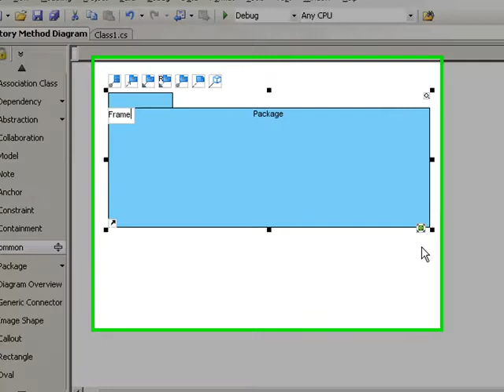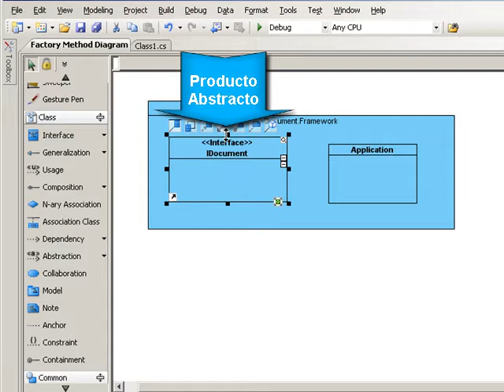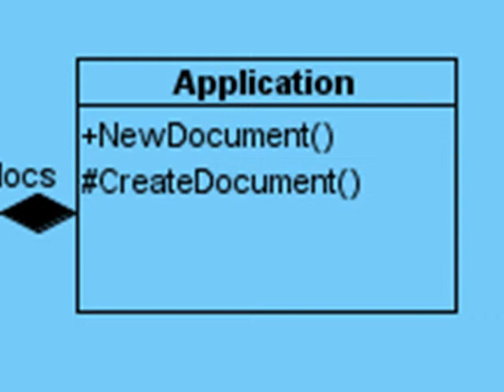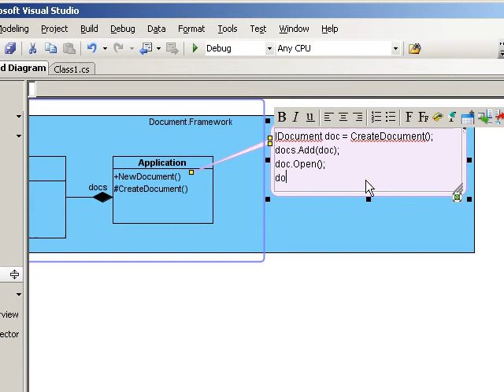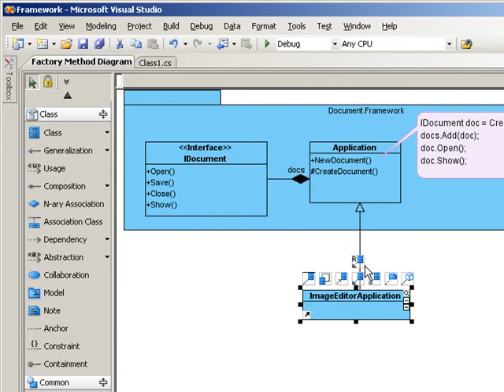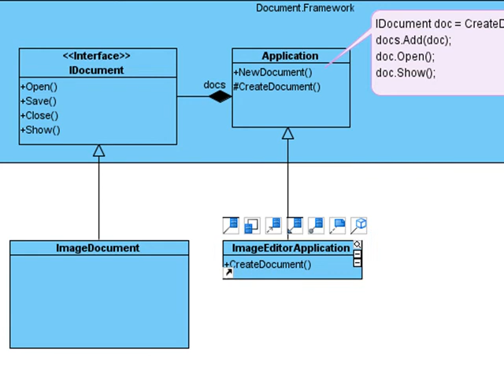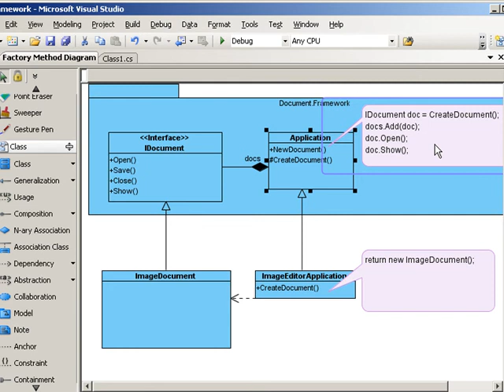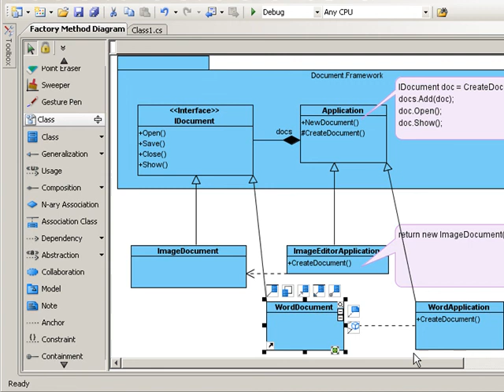Patrón Factory Method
Explicación del patrón Factory Method con un ejemplo clásico de libro. Nivel intermedio.